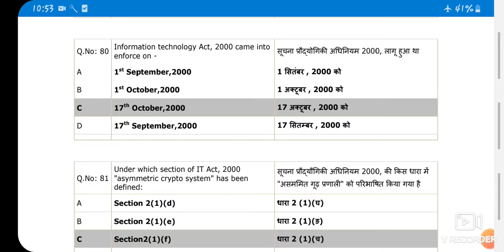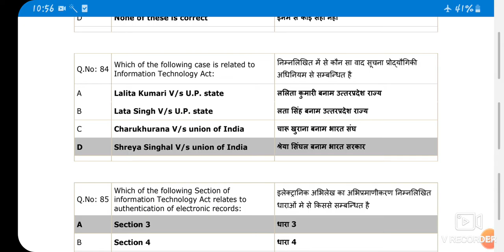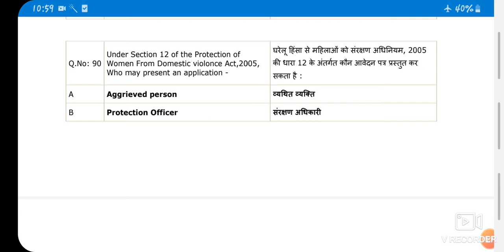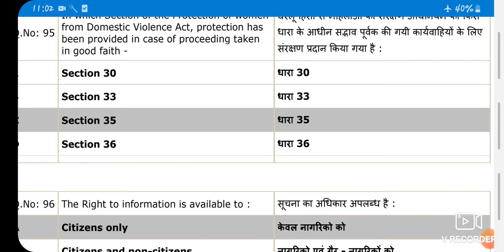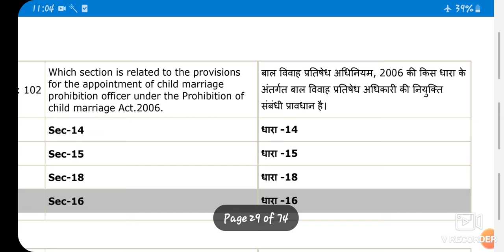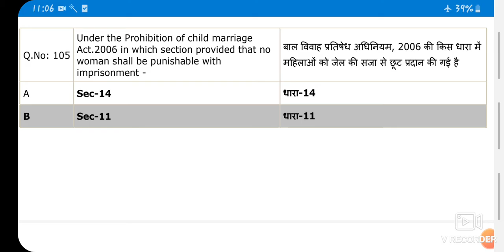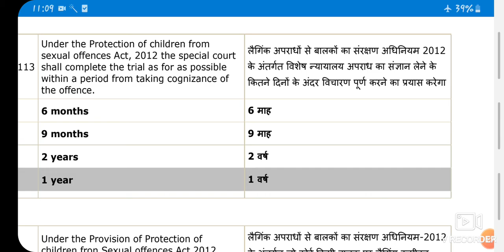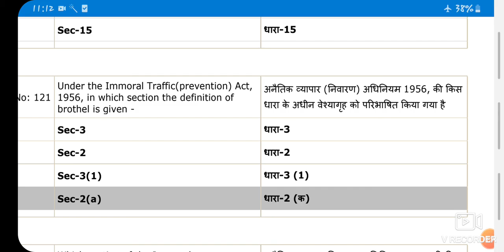MP ADPO EXAM PAPER PART -3 2016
Mp adpo 2016 paper part 3